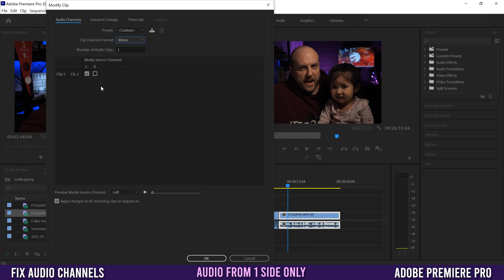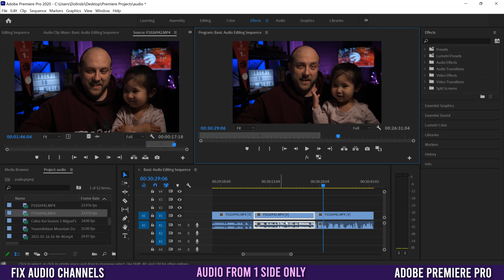Audio ONLY ONE SIDE in Premiere Pro CC - FIXED - Audio Channels Mono to Stereo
In this Premiere Pro CC Tutorial I show how to fix your audio when it's only playing sound from one channel and not the other. So if you're only hearing sound in your right ear or only in your left ear, we can easily fix the issue using audio channels.